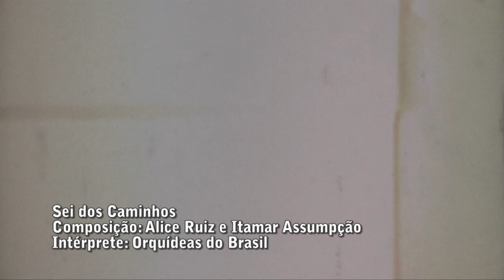DIVERSO - Itamar Assumpção - Bloco 01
Preto, pobre, jogador e então músico. Ele poderia ser um clichê, mas preferiu estancar o sangue e reinventar-se. Assim, se refez e mostrou outra forma possível de se fazer artista. O Diverso desta semana vasculha o pensamento e as memórias do músico Itamar Assumpção. Para isso, a equipe do programa conversou com o guitarrista Luiz Chagas, da Banda Isca de Polícia, com as integrantes da banda Orquídeas do Brasil, Tata Fernandes, Georgia Branco, Nina Blauth e Adriana Sanches, além do amigo Arrigo Barnabé. "A música do Itamar é muito comunicativa, mas ele fazia questão de complicá-la", brinca Barnabé. Para Luiz Chagas, a importância do Itamar está, justamente, na tentativa de mudar as coisas. "O jeito de tratar a poética e a música mudou com o Itamar Assumpção. As pessoas, depois dele, passaram a pensar: 'quer dizer que é possível fazer isso?'", afirma Chagas. O programa produziu clipes com algumas das principais músicas do artista e fez uma seleção musical a partir de sugestões de alguns seguidores da fanpage do Diverso no Facebook.